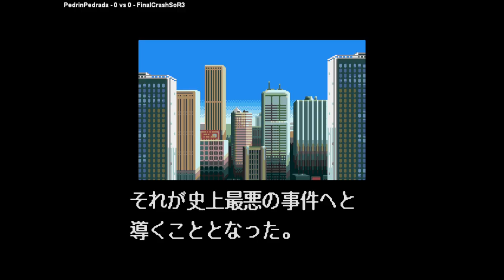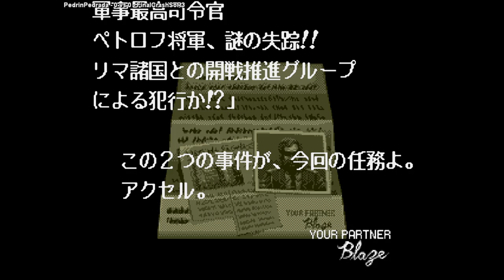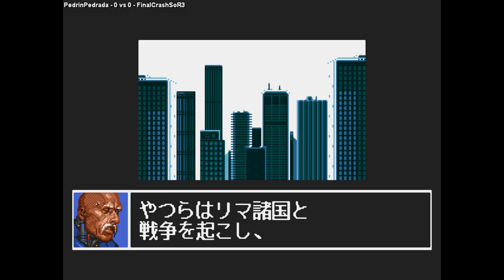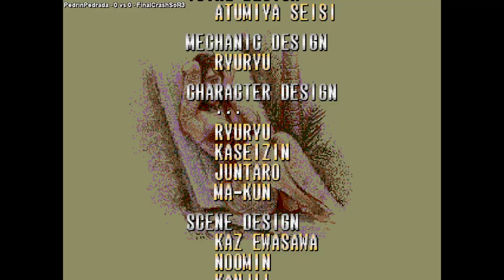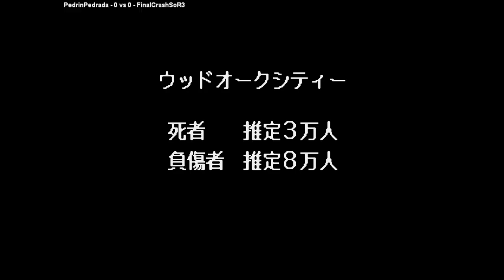Bare Knuckle 3 JPN - PedrinPedrada VS FinalCrashSoR3 🇧🇷🇺🇸 fightcade2 streetsofrage bk3 sor3 japan